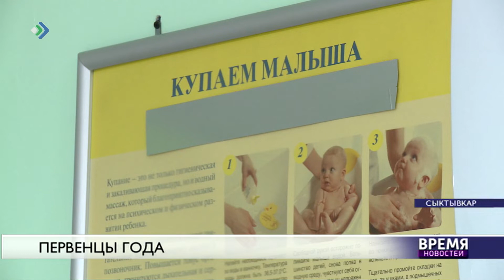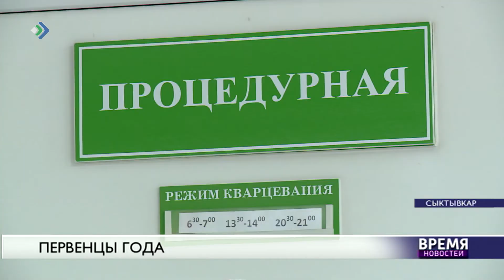Первенцы года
Первые заявки на региональный семейный капитал за первенца уже поступили в центры социальной защиты Коми.